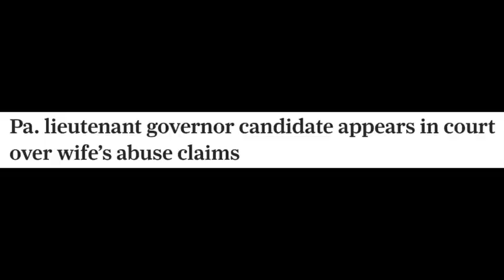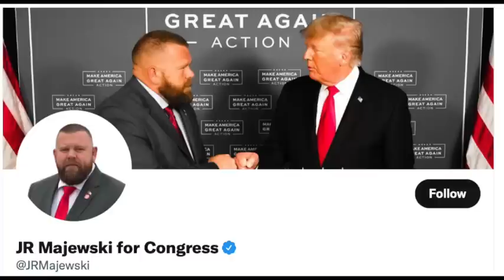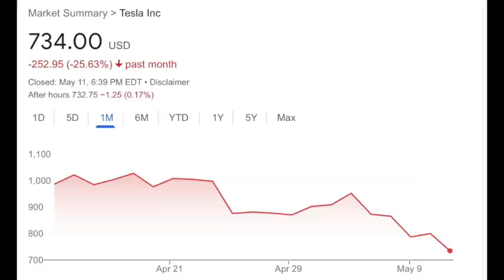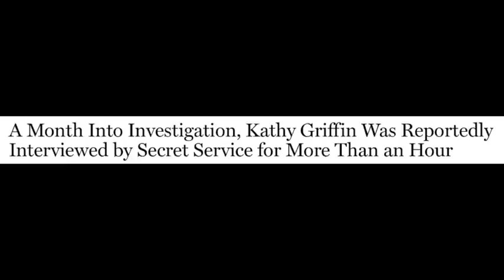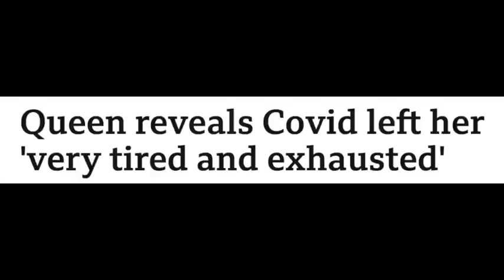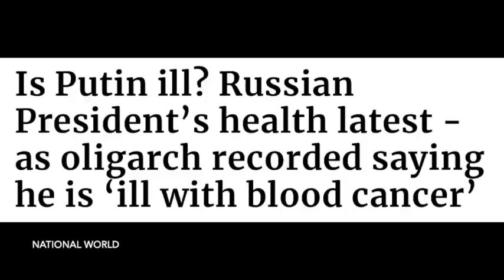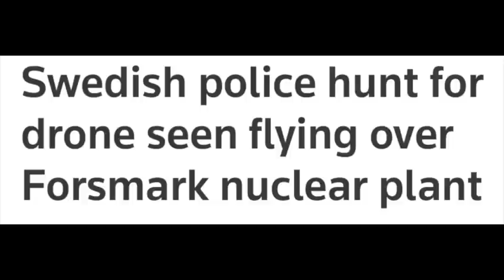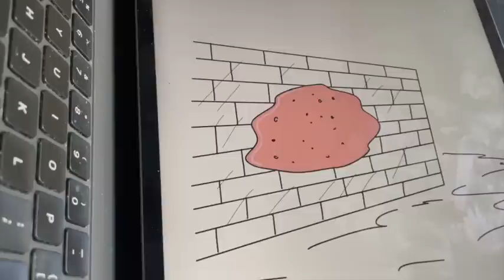Will Russia expand the war? + The stock market upturn, Putin's health, the Queen, and MAGA Majewski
During quieter moments, have you ever debated inwardly about how great it would feel to step up like the hero you are and support Cash's channel? Well, here's your chance to gush with generosity. Spoiler alert: it may give you a fuzzy, warm sensation inside. Not only is it easy, but each gift, when it's received, is celebrated with a leprechaun kick, or the closest a 65 year-old man can manage, basically.

In other news:

A) Paperbacks of Cash's book 'A Little Book About Believing", and also his novel 'Force of Habit', are available on eBay only. The ebook versions are, as usual, on Amazon, but if you want a hard copy, then please head over to eBay.com. 'Why Your Life Matters' is no longer available in paperback, just as an ebook on Amazon.

B) Once sets of transition pictures have featured in a video on this channel, they are archived on the sister channel, Soul Crossings with Cash Peters. So for example the video for Jesus is - but there are many more too, including pictures for Yogananda, Mr. Rogers, Martin Luther King, Jnr., Louise Hay, Wayne Dyer, Whitney Houston, Maya Angelou, Ram Dass, Elvis Presley, Bernie Madoff, Marilyn Monroe, Prince, Michael Jackson, Robin Williams, Princess Diana, and others. If you'd like to know what happens to us after we die, that's the place to visit.

C) If you'd like to understand how Cash does his pictures, there's a video you can watch.

D) Newspaper headlines used in the video are included without the introductory phrase, "And this is how The Washington Post described it' or 'Here's what Forbes said on this topic last week' etc. This saves space and repetition, but that's what is originally intended.